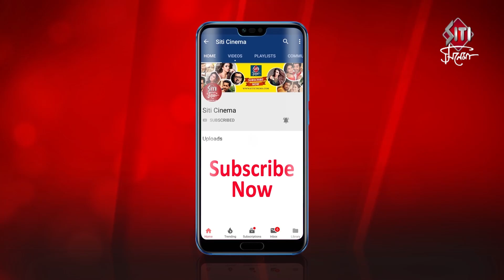ঘাটাল থেকে কলকাতা | Dev Birthday Celebration | 25th December 2018 | dev happy birthday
Grand Birthday Celebration of Superstar Dev from Ghatal to Kolkata. Bengali actor Dev birthday